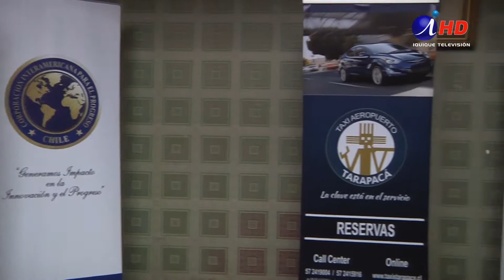Innovación localizada para integrar actores del turismo (2018.10.03) Iquique TV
Un proyecto innovador, que partiría con el mejoramiento de estacionamientos de automóviles de turismo, en el centro de la ciudad, podría iniciar una cadena de actividades, tendientes a integrar a servicios, organizaciones, establecimientos y localidades turísticas, para buscar el liderato de Tarapacá, en el turismo nacional. La apuesta, que tiene autofinanciamiento, ya se ha presentado a autoridades, para buscar la proyección de la actividad.